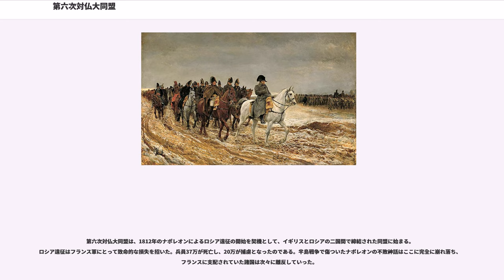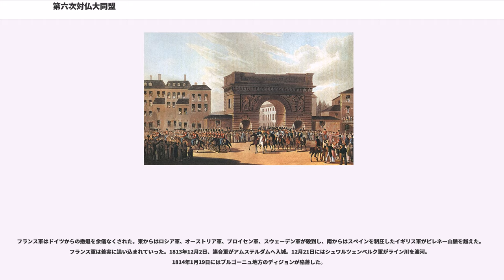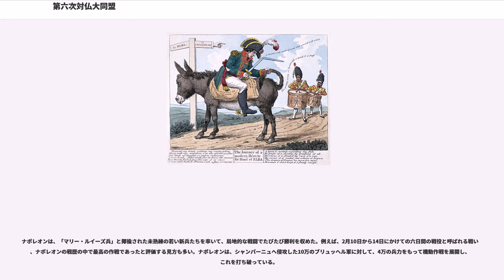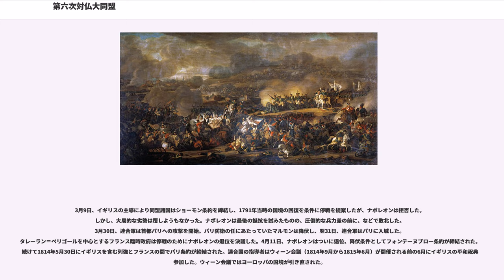第六次対仏大同盟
第六次対仏大同盟（だいろくじたいふつだいどうめい, 英語：Sixth Coalition, 1812年 - 1814年）は、ナポレオン1世のフランス帝国による覇権に挑戦するため、ヨーロッパ諸国が結成した同盟である。ロシア遠征で多大な損害を被ったフランス軍は、四方から迫る連合軍に圧倒され、ついにナポレオンは退位に追い込まれた。

第六次対仏大同盟における主要な戦いにはリュッツェンの戦い()、バウツェンの戦い()、ドレスデンの戦いが挙げられる。第六次対仏大同盟の最大の戦いであるライプツィヒの戦い（諸国民の戦いとして知られる）は第一次世界大戦以前ではヨーロッパの歴史で最も大規模な戦いであった。最終的にナポレオンはロシアとドイツから押し返され、彼の破滅の原因となった。ナポレオンの軍隊は再編成されたが、連合軍は1813年にはドイツからナポレオンを追い出し、1814年にはフランスに進攻した。連合軍は残存するフランス軍を打ち負かしてパリを占領し、ナポレオンに退位の調印をさせて追放した。連合国によってフランスの君主制が復活し、ブルボン家の継承者による復古王朝にフランスを支配させた。

しかしこれによってナポレオン戦争が終結したわけではなかった。ナポレオンはエルバ島での監禁から逃亡し、再びフランスにて権力の座についた。これによって1815年に第七次対仏大同盟が結成された。(この時の支配は百日天下としても知られる)

1812年ナポレオンはアレクサンドル1世に大陸封鎖例を強いるためにロシアに進攻した。大陸軍は650,000名の兵士から構成されており、（およそ半分はフランス軍で残りは同盟国からの援軍であった）1812年6月23日にネマン川を渡った。ロシアは祖国戦争を宣言した一方、ナポレオンは第二次ポーランド戦争を宣言した。ポーランドはこの侵攻軍に100,000名の軍を送り、後にロシアと交渉する事を念頭に置いていた。しかしポーランド人の期待に反して、ナポレオンはポーランドにいかなる譲歩もしなかった。ロシア軍はボロネジの戦い(9月7日)まで、侵略者にとって有益なあらゆる物資を破壊しながら後退した。この戦いではフランスは戦術的に勝利したが、この戦いはどちらの陣営も決定的な戦果が出せなかった。この戦いの後ロシア軍は撤退し、モスクワへの道は開かれた。9月14日までにフランス軍はモスクワを占領したが、既にこの都市はもぬけの殻であった。アレクサンドル1世は降伏を拒絶したため、（しかし西ヨーロッパの基準ではほとんど戦争に敗北していた）フランス軍は食料と宿営地(モスクワの大部分は焼き払われていた)もほとんどない状態で、冬が近づく中モスクワを放棄して撤退した。

こうして壊滅的な撤退が開始され、この間に食料の不足のために兵士の脱走が相次ぎ、冬の厳しい寒さが増し、総司令官のミハイル・クトゥーゾフが率いるロシア軍と民兵による絶え間ない攻撃に晒された。大陸軍は戦闘と冬の寒さと飢えによって少なくとも370,000名を失い、200,000名が捕虜となった。11月までに27,000名の兵士のみが再びベレジナ川を渡ることが出来た。ナポレオンは軍をおいてパリに戻り、ロシアの進軍からポーランドを防衛する準備を始めた。この状況は当初思えたほど壊滅的な状況ではなかった。ロシア軍もまた400,000名の兵士を失い、軍は使い果たされていた、しかしロシア軍は補給線が短いため、フランスよりも早く軍を補充することができた。とりわけナポレオンの騎兵と馬車の損害は取替えが出来なかったため、補充に時間が必要だった。

第六次対仏大同盟は、1812年のナポレオンによるロシア遠征の開始を契機として、イギリスとロシアの二国間で締結された同盟に始まる。ロシア遠征はフランス軍にとって致命的な損失を招いた。兵員37万が死亡し、20万が捕虜となったのである。半島戦争で傷ついたナポレオンの不敗神話はここに完全に崩れ落ち、フランスに支配されていた諸国は次々に離反していった。

1813年2月27日、プロイセンはフランスとの同盟を破棄して第六次対仏大同盟に参加した。8月にはオーストリア、スウェーデン、ライン同盟諸邦もこれに参加した。ここにイギリスを中心とした大同盟が結成され、フランスに対する総攻撃が開始された。

第六次対仏大同盟に参加した国家は以下のとおりである。

1813年、ナポレオンは20万の新兵を徴募して、ロシア遠征で壊滅した軍隊を再建した。連合軍では、3月17日...